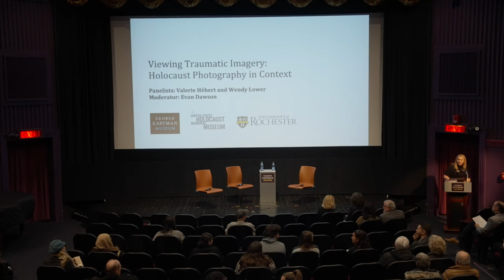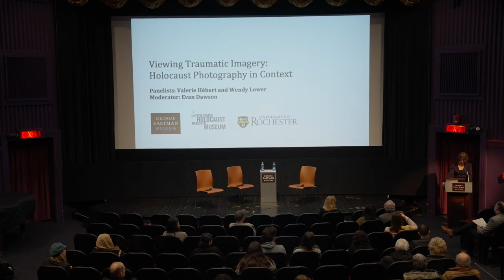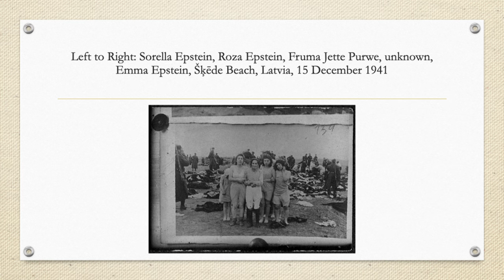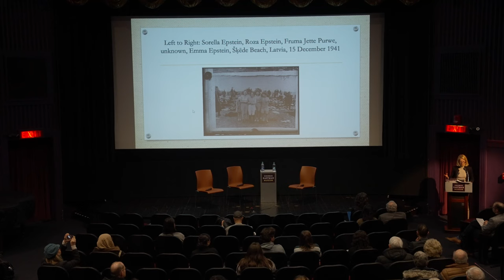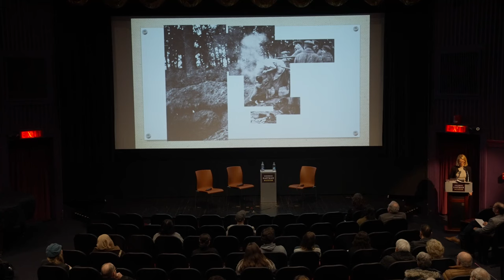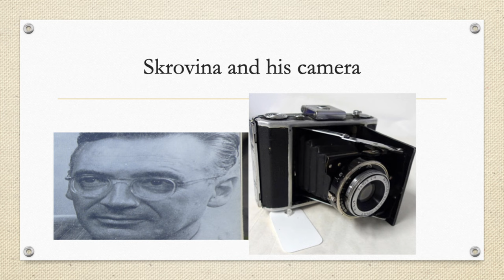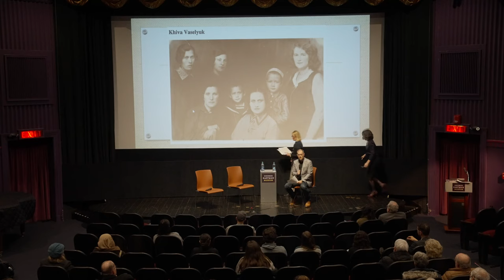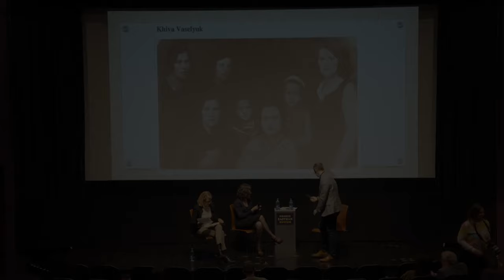Viewing Traumatic Imagery: Holocaust Photography in Context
Lecture from March 21, 2024 at the George Eastman Museum.

Hear from experts on the analysis of photographs of the Holocaust for research and teaching, and the advantages, disadvantages, and ethics of viewing traumatic imagery. Wendy Lower’s volume, The Ravine, reveals layers of detail concerning the open-air massacres in Ukraine to enhance understanding of the place of the family unit in the ideology of Nazi genocide. Valerie Hébert’s edited volume, Framing the Holocaust, examines a series of photographs documenting a mass shooting in Latvia. Although the images are nearly unbearable to look at, the book offers a multidimensional discussion of the reasons why we should, including the challenges and responsibilities of using photographs to teach about atrocity.

Content Notice: This program presentation will include graphic images of violence.

In association with the United States Holocaust Memorial Museum and the Department of History at the University of Rochester. This program is funded in part by the Louis S. & Molly B. Wolk Foundation.